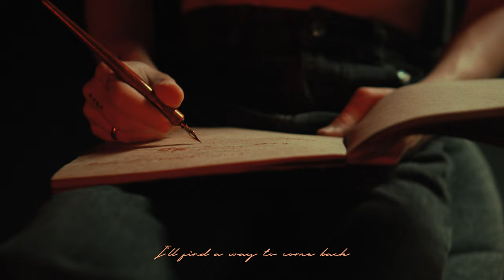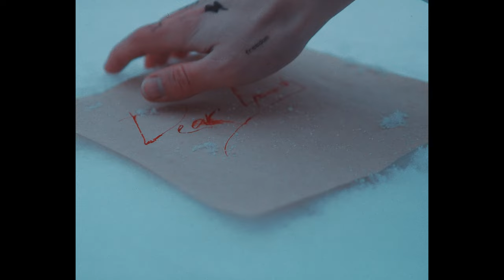DPR IAN – Famous Last Words (Original Music Video)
DPR IAN – Famous Last Words

Actor – Park Wooshik (@park_wooshik)

Directed by – Anna Mikhaylishina (@an99mi)

Assistants:
Alina Danielyan
Daniil Bakasov
Struchkova Salya
Storchinskiy Nick